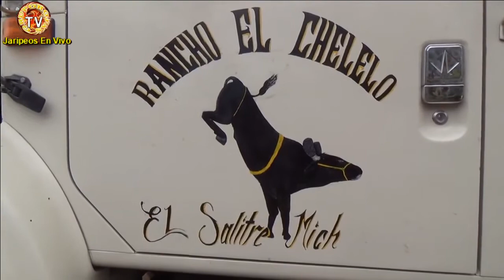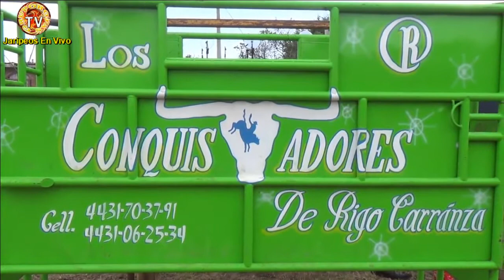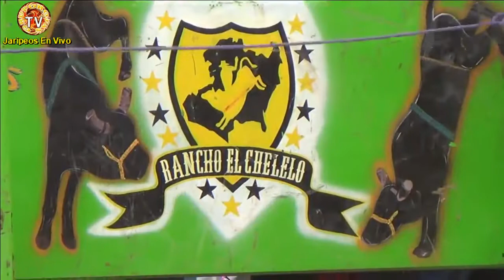Jaripellaso de rancho los conquistadores porrazos espectaculares